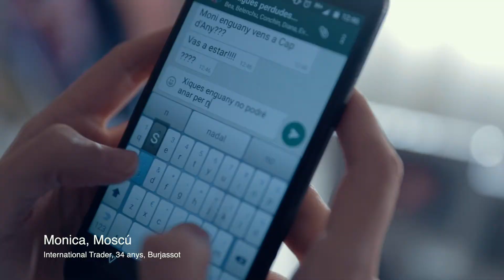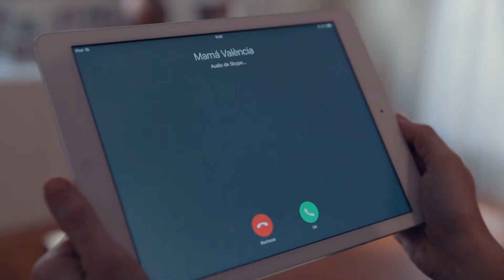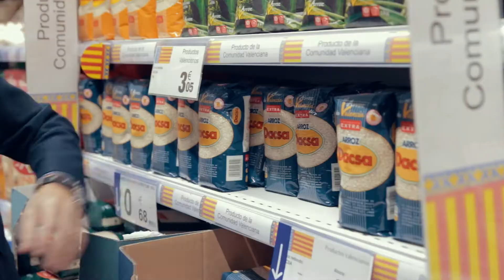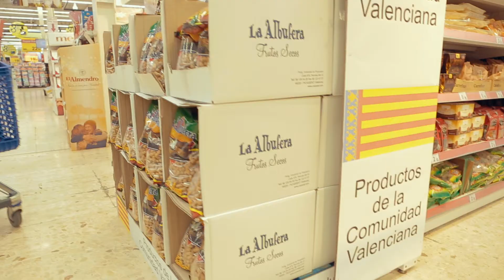El Nadal mes Valencià 2